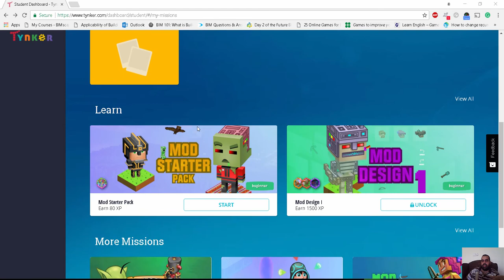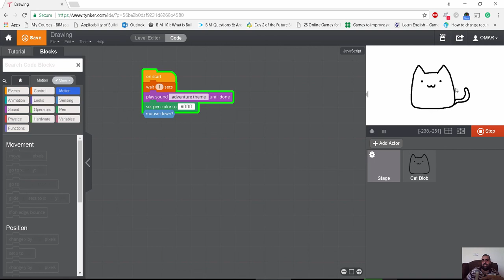tynker تعليم الاطفال البرمجة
شير مشاركة